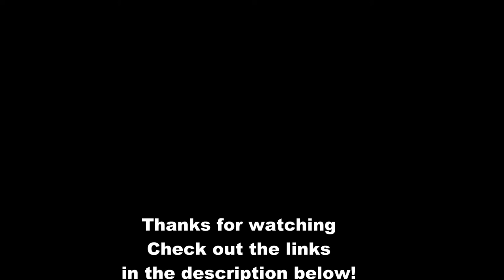8 Cute Gifts For Plant Lovers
Looking for that perfect gift for the plant lover in your life? Check out these 8 Cute Gifts For Plant Lovers that are sure to make anyone's day.

Product Links:

Segreto Creative Plants Flower Pots with Sweet Hedgehog Family
NUOLUX Micro Landscape with Sweet House
Segreto Creative Plants Planter with Sweet Rabbit Decor
Clever Home Fairy Garden Container Pot with Fairy Hut
Top Collection Rex The Green Dragon Perched on Succulent Planter
Flowerpot Treeman Baby Groot Planter
VanEnjoy Handmade Mini Cute Cartoon Ceramic Cat Planters
NCYP Forest Fairy Garden Miniature Treehouse Flower Pot

Looking for a great T-shirt? and help keep this channel growing!